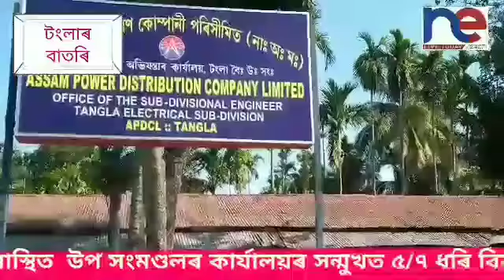টংলাত বিদ্যুৎ বিভাগৰ কাৰ্যালয়ত তলা